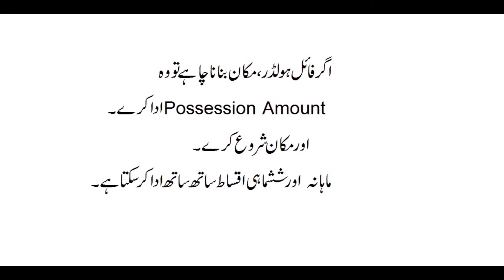Plot land property Rehman garden sialkot development charges Al rehman garden 2.5 Years installment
Plot land property Rehman garden sialkot development charges Al rehman garden Boulevard raod service 5 years installemnt plan
development charges
service charges
Al rehman garden Night view beautiful main 200 feet main Boulevard raod...
rehman garden Night view beautiful main Boulevard raod
Al-Rehman Garden Sialkot information about 8 Marla installment plan for 5 Years,
plot to sell
city housing Sialkot,
Rehman garden sialkot,
Aimanabad road sialkot near city housing rehman garden near government women university sialkot,
property advising in sialkot alrehman garden,alrehman developers sialkot property link,
sialkot v-log rehman garden,
price value,
property business in pakistan sialkot,
property business in sialkot,
property advisor,
installment plan land property house
Plot land property Rehman garden sialkot.

Special Note : its 2.5 Years plan.